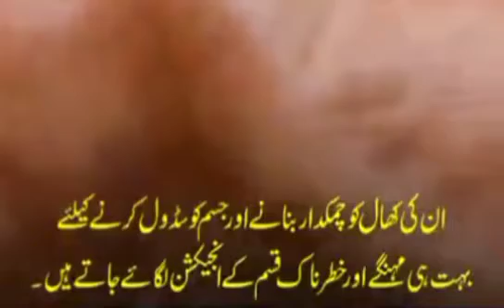Cow Mandi Karachi | Sohrab Goth | Largest mandi karachi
کراچی موشی منڈی کے لیے لاۓجانے والے جانور بادام اور دیسی گھی کھا کر موٹے نھیں ھوتے بلکے ان کو انجیکشن لگاۓ جاتے تفصیل ویڈیو میں
کراچی مویشی منڈی میں فراڈ ھوتا ہے
 karachi market animals for eid ul adha are never ever feed with almond or organic ghee the traders or farm house owners used to inject injection to animals to make them healthy and beautiful look because people of karachi are getting fooled by the Punjabi villiagers who bring animals from punjab after giving them injections or other unhealthy foods so they can gain weight. they try to make there animals heavy as much as they can because in karachi peoples use to purchase qurbani not as sunnat a rasool PBUH they purchase qurbani that peoples will see and says wao how much price you got that animal they will say high prices and the peoples will admire them you are too rich you purchase a beautiful animalfor qurbani but origanally this is not qurbani qurbani is name of faith on allah qurabni is for poors not for refrigerators

in karachi peoples purchase cow for poor peoples and goat for refrigerator even if any guest will come they will cook cow meat for the guest. so cow meat is not for them its only a price tag nothing else we should avoid such practice so poors can get part of goat too and not the meat of cow which actually unhealthy as it was injected woth medicnes and bring fats to make the animal shapes

the better qurbani is dumba not the cow but in karachi its fashion you should sale your belongings to purchase a high rate cow and get admiration from others wao this wao is for few days and may be the purchase family will suffer for few months